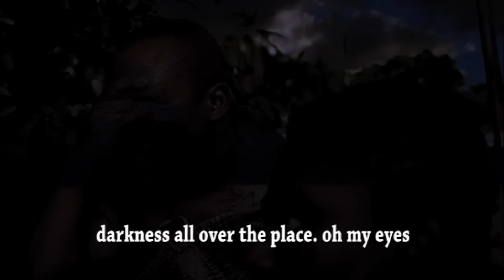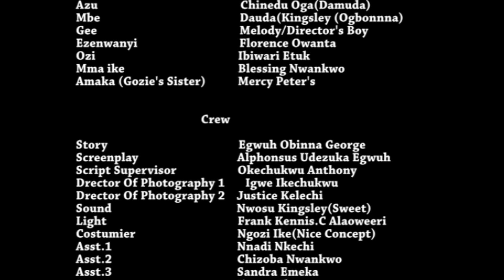The Powerful Dragon Princess | Trending African Epic Movie 2023 | Full Nigerian Movie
The Kingdom is in despair until the sacred key is found, and whoever finds it will inherit the palace, including the beautiful Princess.

CASTS Sylvester Madu, Angela Okorie, Naza Ekezie

Don't Miss Out On This Very Interesting Nollywood movie, Powered by AforevoTV